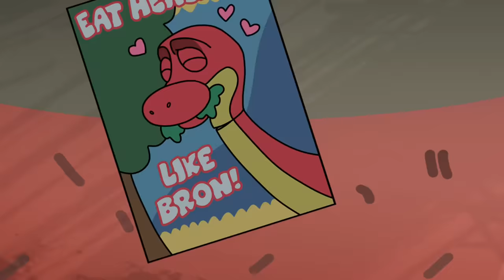¡Los SMILING CRITTERS están MUERTOS! (Animación)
- CATNAP: VICTOR ALAN RUIZ
- BOBBY: AYMARA MIRALLES
- DOGDAY: CARLOS BERENGUER
- CEO: JEFFERSON RETANA
- JUGADOR: ALBERTO JUÁREZ

Clasificación sugerida: TV-PG
Este video contiene material no apto para audiencias más jóvenes.